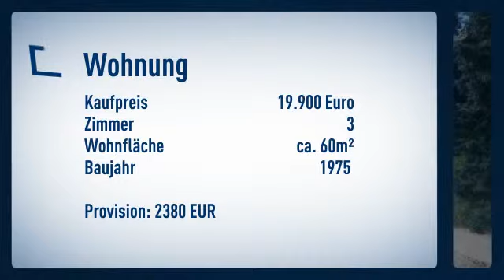Wohnung mit Garten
Etagenwohnung
Preis: 19.900€
Zimmer: 3
Wohnfläche: ca. 60m²

 Fr. Brunhilde Lubrich

Grube
15320 Neutrebbin